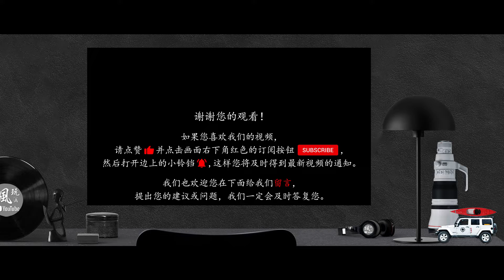说来就来 - 谁拿冰雹砸咱家玻璃 I Hail Thunderstorm In Calgary I 枫玩 I S02E31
玻璃窗像被机关枪扫射，卡城大冰雹说来就来！刚过完国庆，盛夏大礼-雷雹呼啸而至。高清立体声实录，身临其境的感受。

扫描视频中的二维码加入《枫玩》微信群，或者点击频道主页上面的脸书(Facebook)链接与我们进行互动。

【后院那些事儿】系列影片：

1.《拼死铲除暗网 I 与鸟争食 I 采摘车厘子 I 加拿大后院那些事儿-1 I 枫玩 I S01E12》
2.《蜂鸟又来后院了 I 蜂鸟糖水怎么配 I 蜂鸟喂食器全攻略 I Hummingbirds Nectar and Feeder I 加拿大后院那些事儿 I 枫玩 I 字幕版 I S02E23》
3.《说来就来 - 谁拿冰雹砸咱家玻璃 I Hail Thunderstorm In Calgary I 枫玩 I CC字幕版 I S02E31》
4.《悍然动用“化学武器” - 再战后院杂草 I Weeds Control In Backyard I 枫玩 I CC字幕版 I S02E32》
5.《咱家大门被知更鸟宝宝霸占了 I American Robin Nesting I 枫玩 I CC字幕版 I S02E33》
6.《怎么放倒3棵大树 I Cutting Down Three Big Trees In Our Backyard I 枫玩 I S03E09》
8.《这样能省120加元 I Hügelkultur Raised Bed Save You $120 I 枫玩 I S03E11》
9. 《加拿大的雪太狠了 I First Snowfall of 2022 In Calgary  I 枫玩 I S03E26》